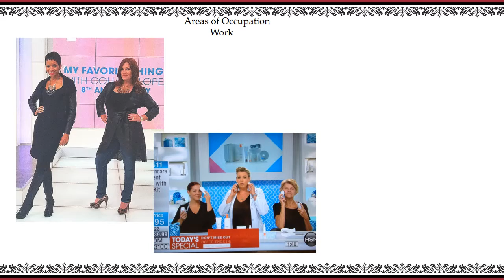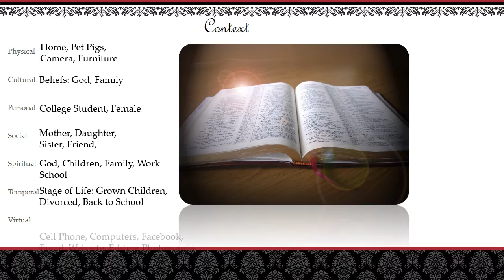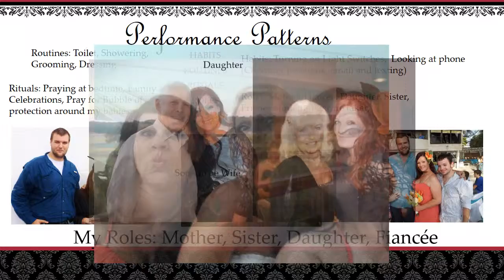Lisa York Personal Practice Framework final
Lisa York OTA Practice Framework Assignment